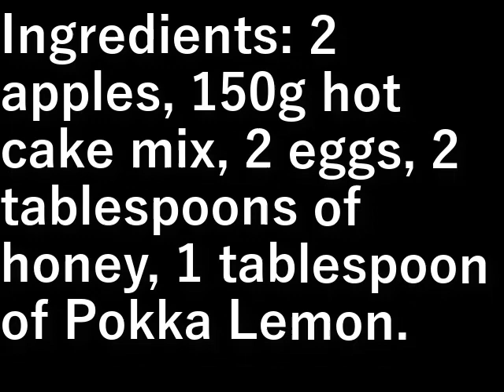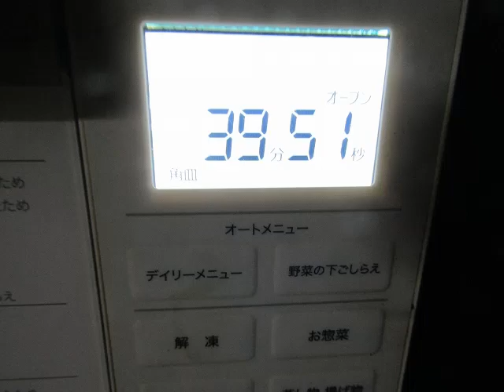アップルケ－キ作り(2023.1.5) making apple cake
材料
リンゴ２個、ホットケ－キミックス１５０g
バタ－５０g、卵２個、はちみつ大さじ２杯
ポッカレモン大さじ１杯

Ingredients:
2 apples, 150g hot cake mix, 2 eggs, 2 tablespoons of honey,
1 tablespoon of Pokka Lemon.

設備屋の適当田舎暮らし